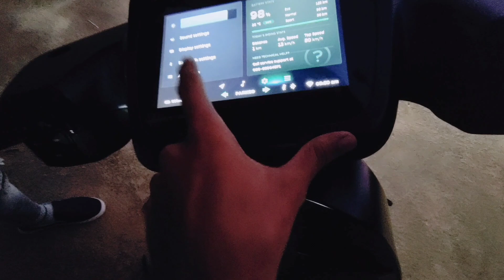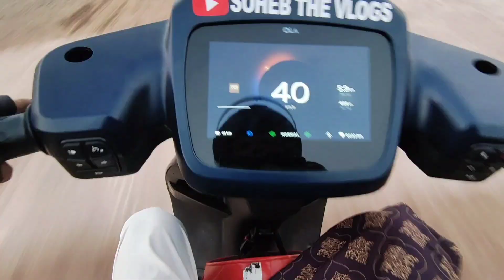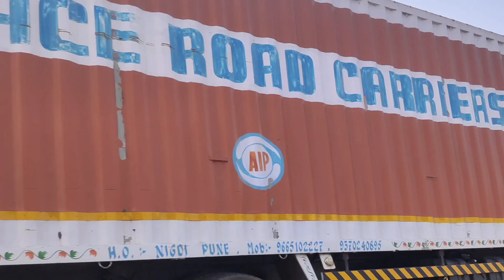Subha ke 4baje se nikle kaipadar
And
Must watch 🥺❤️